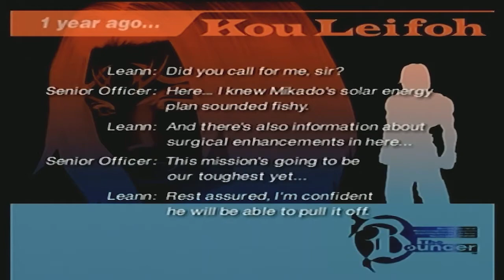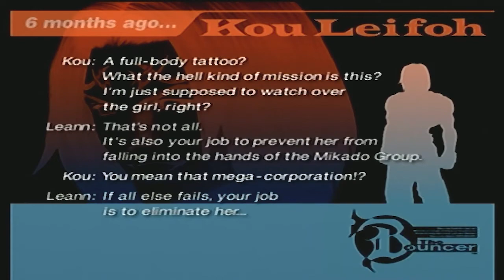Retro Refuge - Bouncer Episode 5 : Dominique? You ok?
Playing a classic early PS2 game.  The game is silly yet fun.  We hope you enjoy!

Developers: Square, DreamFactory
Publisher: Square Electronic Arts
Directors: Takashi Tokita, Seiichi Ishii
Producer: Shinji Hashimoto

All our Art was done by Matt Firth (Cheeky Inkling)